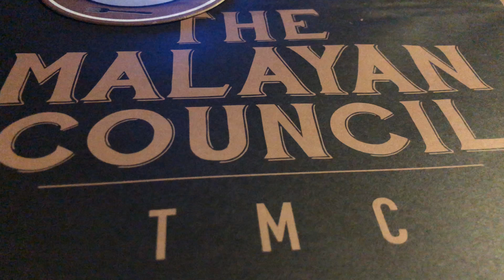Dinner At Malayan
Syafiq Vlog